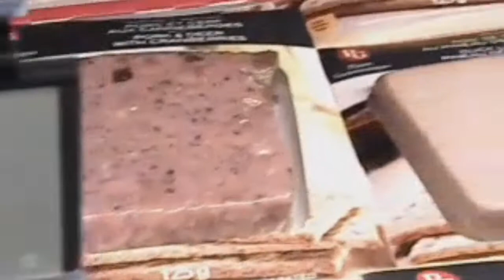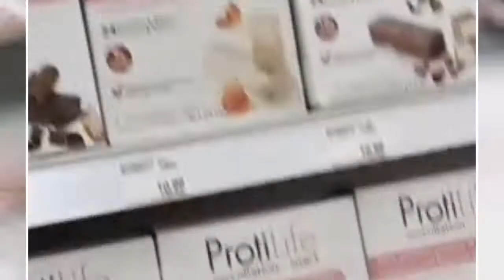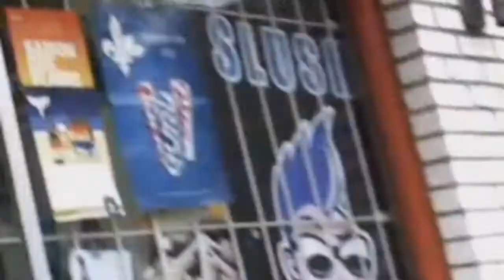210420( Intro: Dashing, unstoppable youtube) Test compile et oeufs en gros* 480, 240 and 720